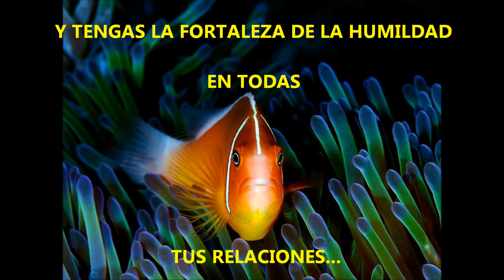AÑO 2012 CON NEMO